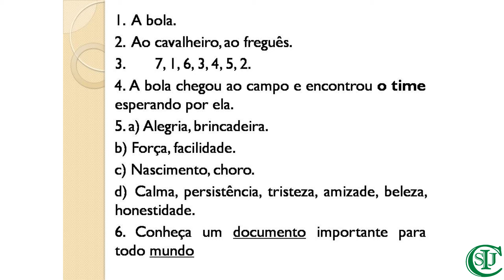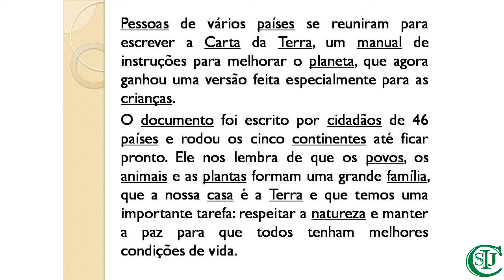06/04/21 - Correção;substantivos II - Língua Portuguesa - 7°Ano - Língua Portuguesa - Profª Kátia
Objeto do conhecimento: Viver é conviver. Estudo linguístico: Classificação dos substantivos II – Correção de Atividades.